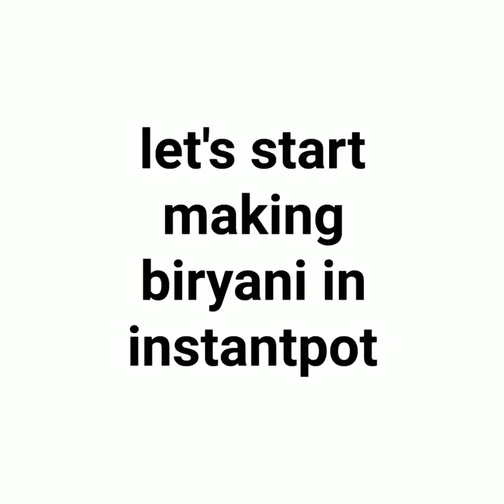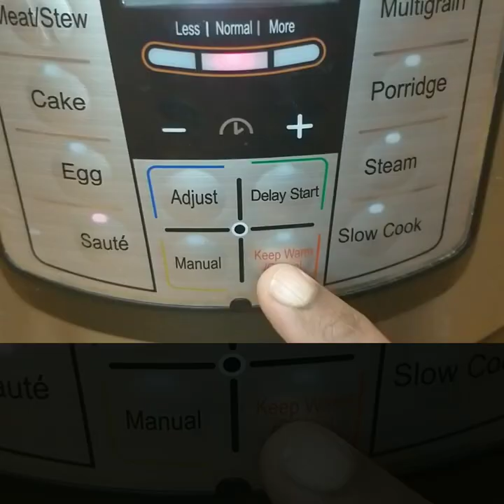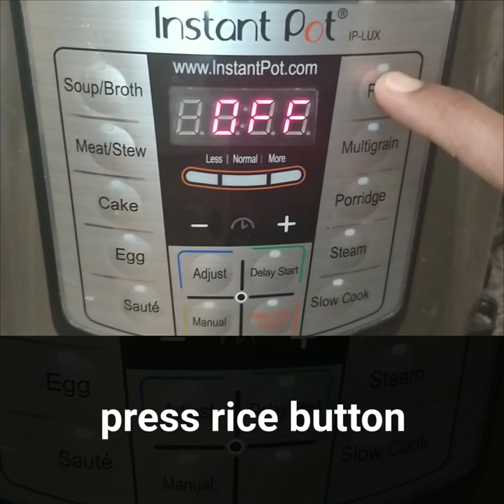Instant pot Mutton Biryani Recipe - South Indian Mutton Biryani in Instant Pot - with step by step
Biryani is a popular Indian rice dish which will be made during special occasions like festivals and marriages. This biryani is made with freshly grounded biryani masala, ghee, oil, mutton, and cooked with aromatic basmati rice that makes this biryani so special and delicious. Same recipe can be followed to make mutton in pressure cooker also.

Happy cooing!